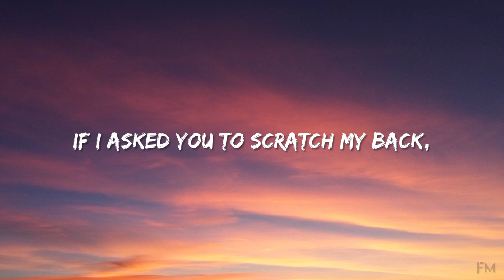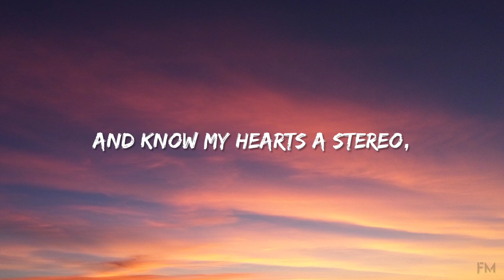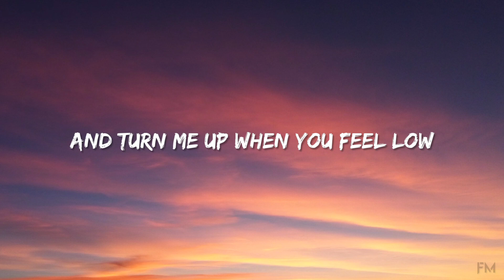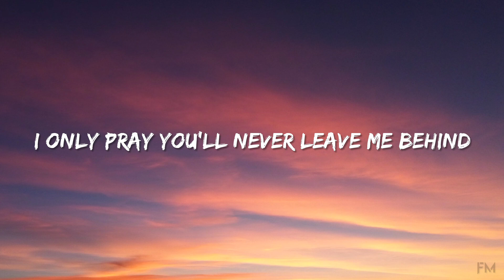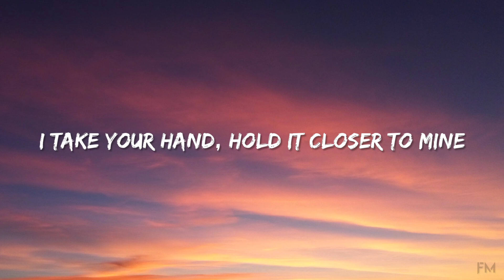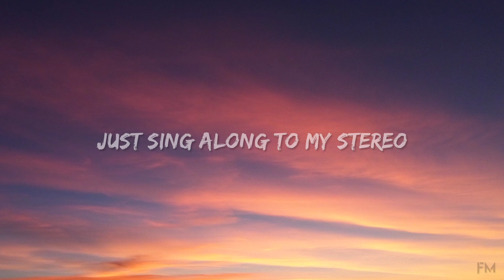Gym Class Heroes - Stereo Hearts [EQRIC, PHARAØH feat. Britt & Kris Norton] (Lyrics)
I only pray you'll never leave me behind
I take your hand, hold it closer to mine